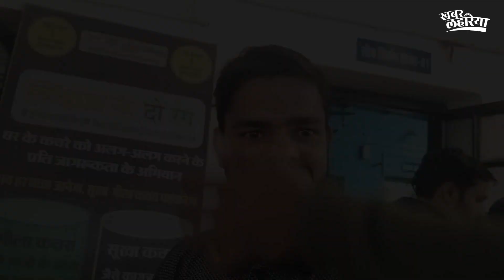छतरपुर : 'विश्वकर्मा श्रम सम्मान योजना' कहीं राजनीतिक मौका तो नहीं ?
प्रधानमंत्री नरेंद्र मोदी द्वारा 17 सितम्बर 2023 को 'पीएम विश्वकर्मा योजना' का शुभारंभ किया गया जिसके अंतर्गत मुख्यमंत्री श्रम सम्मान योजना का आवेदन शुरू हो चूका है इस योजना के तहत मजदूरों और श्रमिकों को स्वयं का रोजगार स्थापित करने के लिए 10,000 रुपए से लेकर 10 लाख रुपए तक आर्थिक सहायता राशि प्रदान की जाएगी।

'PM Vishwakarma Yojana' was launched by Prime Minister Narendra Modi on September 17, 2023, under which the application for Mukhyamantri Shram Samman Yojana has started. Under this scheme, laborers and workers will get Rs 10,000 to Rs 10 lakh for setting up their own employment. Financial assistance amount up to Rs. 10,000